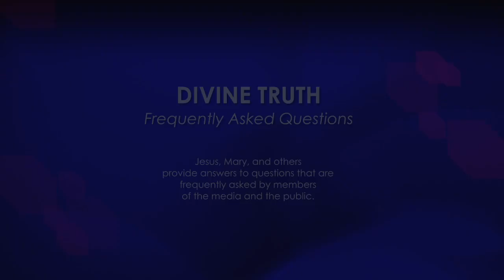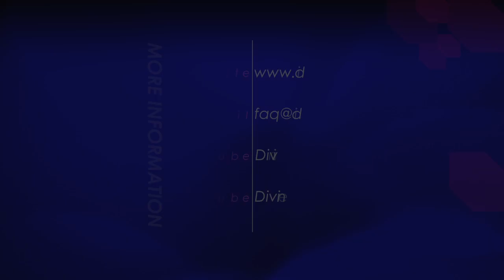Do you tithe or ask people to donate portions of their wages?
08. Do you tithe, or ask people to donate a portion of their wages?

20130106 Religion General S01Q08

Recorded on 06th January 2013 in Wilkesdale QLD, Australia